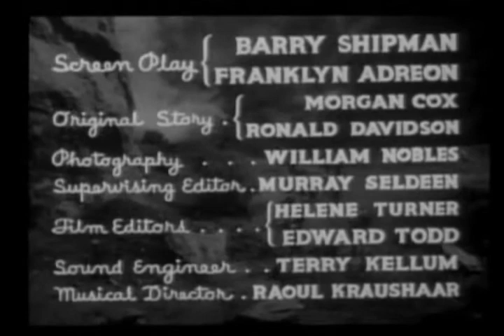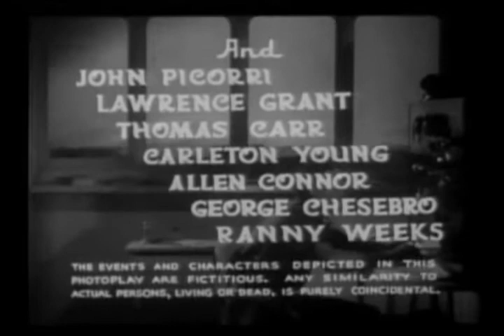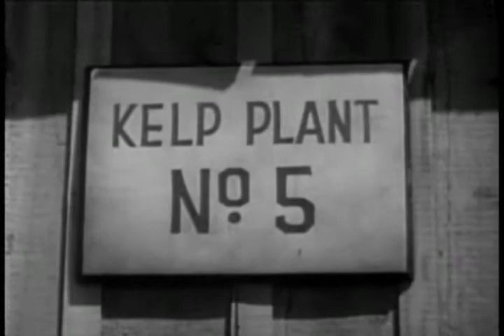SOS Coast Guard 3 The Gas Chamber | OLD HOLLYWOOD CLASSIC FILM | FULL FREE TO WATCH